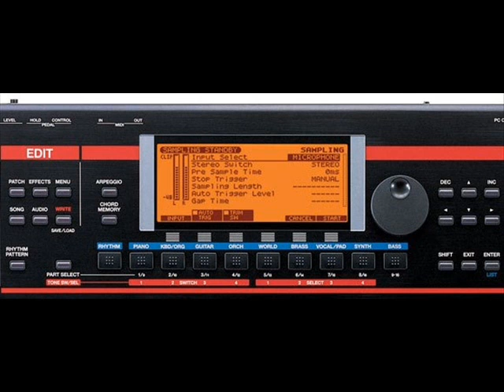Roland juno g goa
Track played live on juno g . All sounds come from juno g presets, no sampling used!